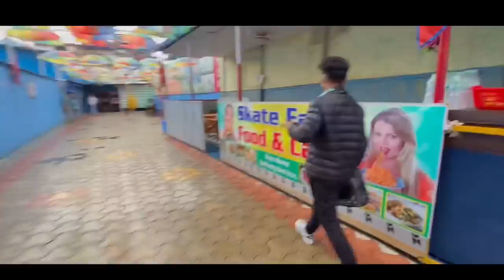After so long with adeep❤️/Skatepark fun🤩/ft:@adeepgurung1079